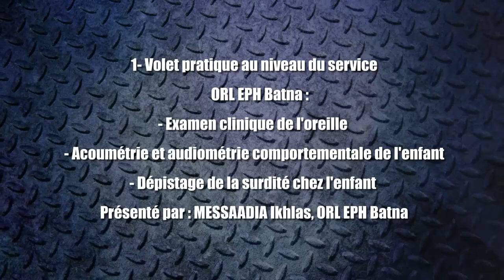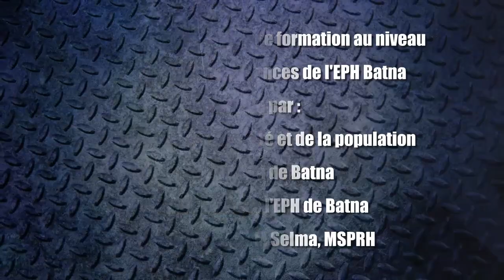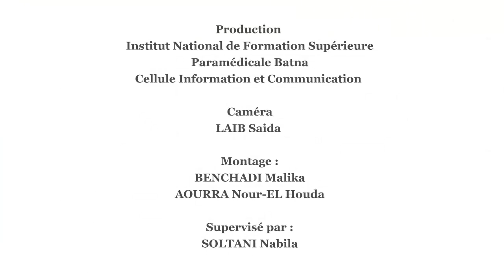INFSPM BATNA : 20 12 2018 Formation, Surdité chez l'enfant de 0-3 ans